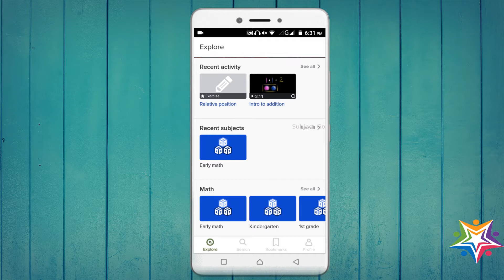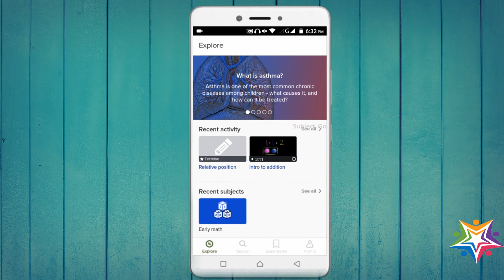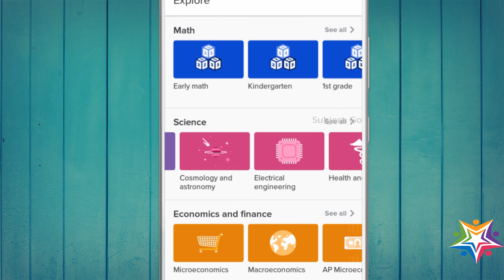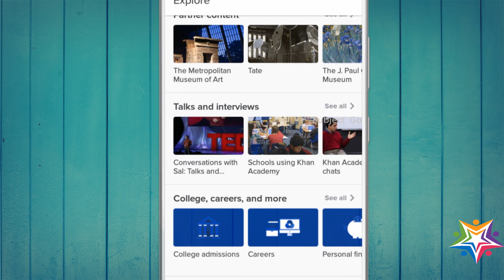अब इन्टरनेट से अपने मोबाइल में सब कुछ फ्री में सीखिए -Technology, Math, Science, Economics etc.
अगर आप कुछ पूछना या कहना चाहते है तो Pixabook.com पर हमसे पूछ सकते हैं और बहुत जल्द उसका उत्तर आप पा सकते हैं | Pixabook ज्वाइन करे